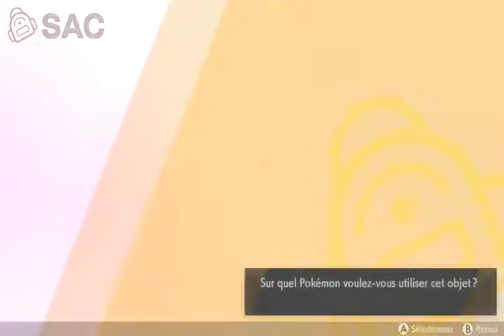pokemon bouclier let's play FR Episode 30 shehroz tower